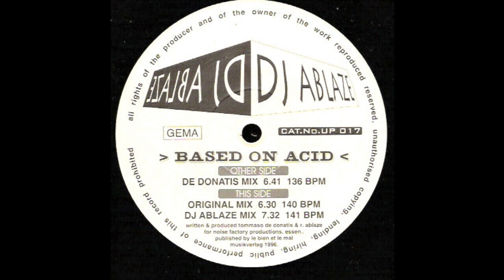DJ Ablaze - Based On Acid (Original Mix) 1996